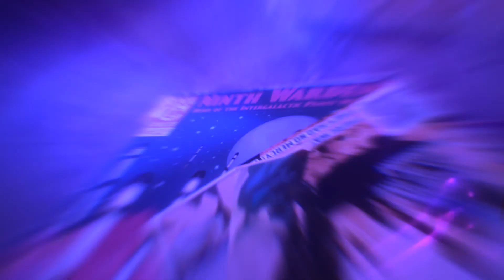LIFE IS STRANGE 'TRUE COLORS' - PART 4 - THE MINES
AFTER A TALK WITH GABE, WE SOON LEARN THAT HIS STEP-SON IS OFF ON HIS ADVENTURES.